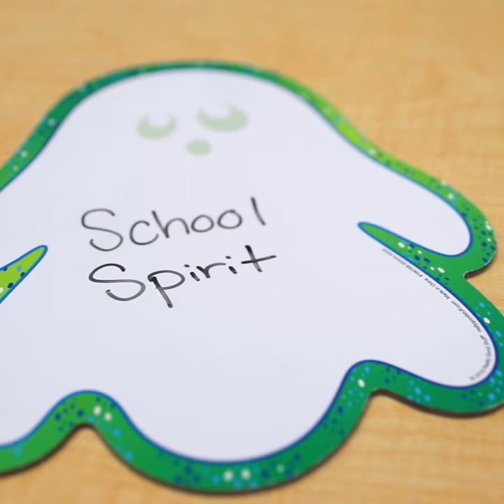Really Good Box of Stuff - School Spirit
Get Into the Spirit with assortment of spirit-themed items from Really Good Stuff.